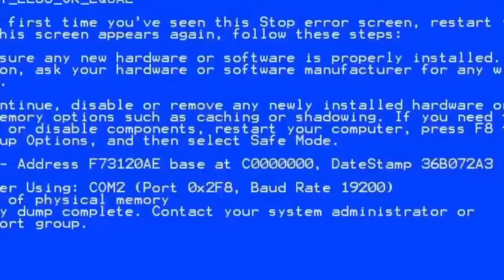Funny Chicken Dinner || PUBG MOBILE || UMAR GAMING